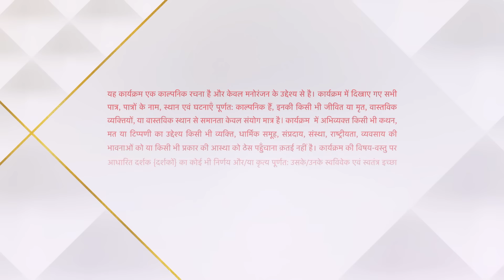Yeh Hai Chahatein | ये है चाहतें | Vaijayanti ne aisa kya kiya?